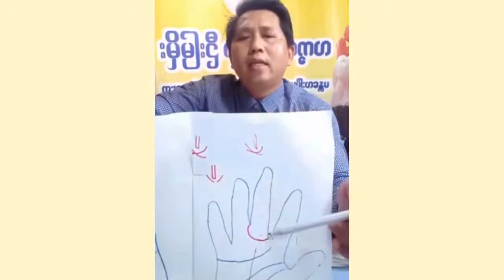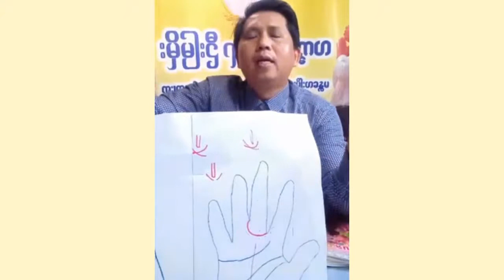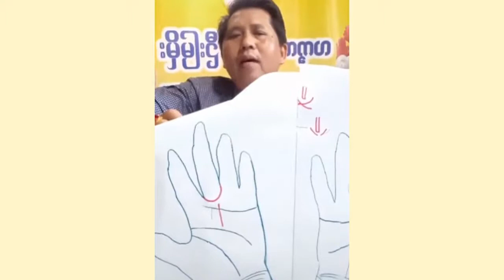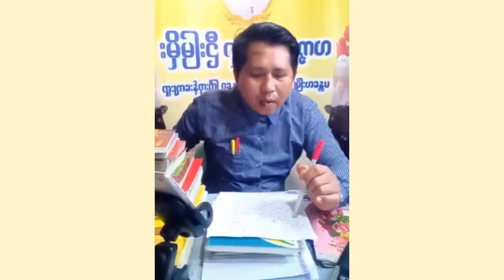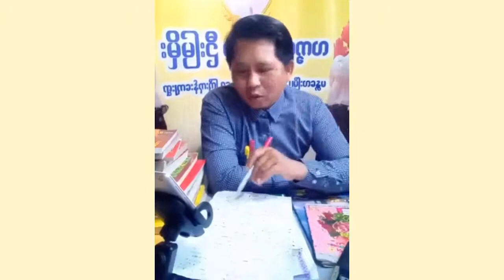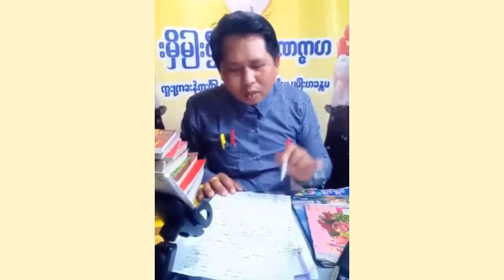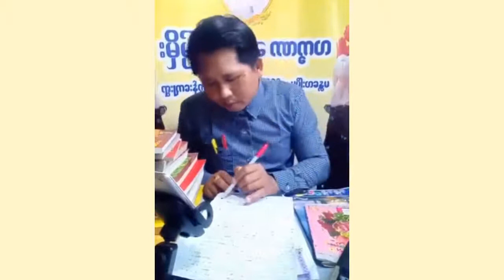စနေလက်စွပ်ရဲ့ အကောင်းအဆိုးဟောပြောချက်များ လက္ခဏာဆရာဦးမြမိုး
စနေလက်စွပ်ရဲ့ အကောင်းအဆိုး လက္ခဏာဆရာဦးမြမိုး
ဝါသနာရှင်များအတွက် ဤဟောပြေချက်ကို ပြန်လည်မျှဝေထားခြင်း ဖြစ်ပါတယ်။ ဟောပြောသူဆရာကို လေးစားစွာ creditပေးပါတယ်။